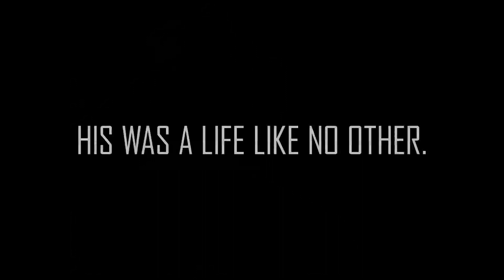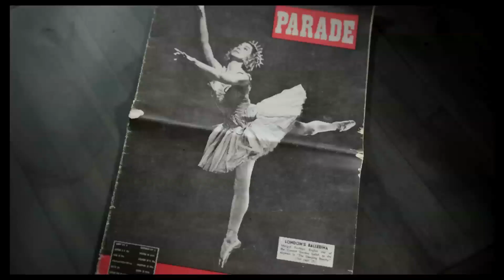Nureyev | Trailer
Directed by Jacqui and David Morris | Distributed by Piece of Magic Entertainment.